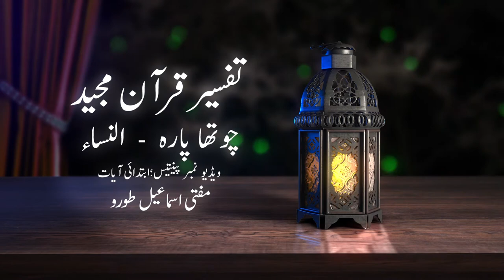Surah Nisa Ayah 01 Tafseer-ul-Quran | Mufti Ismail Toru